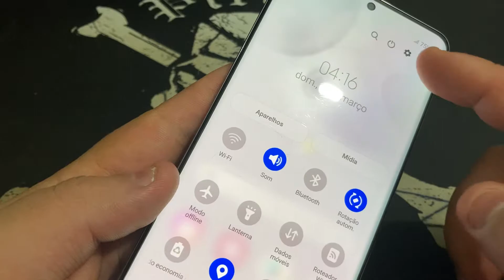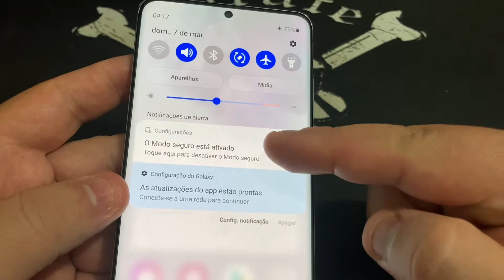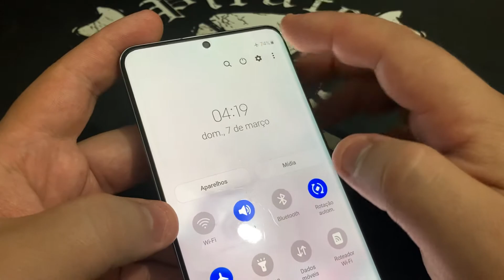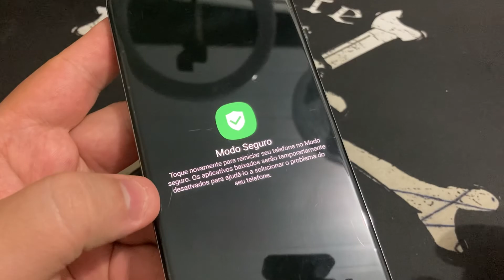Como Ativar e Desativar o Modo de Segurança no Samsung Galaxy S20 FE G780F | Android 11 | Sem PC